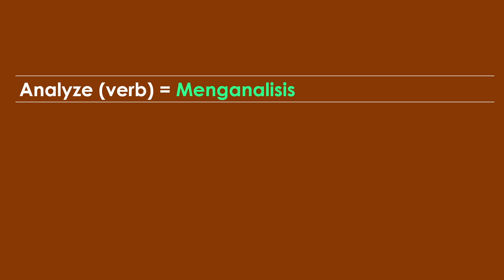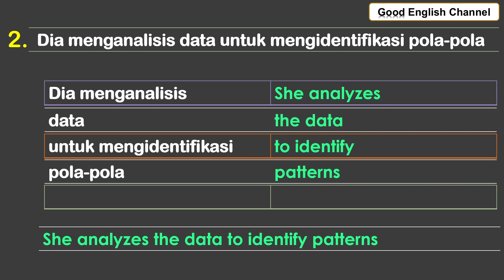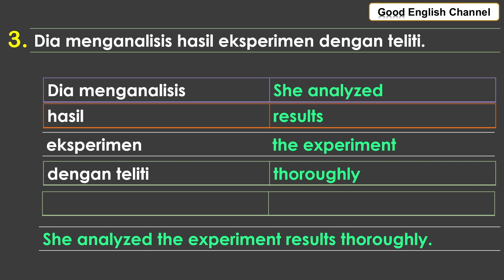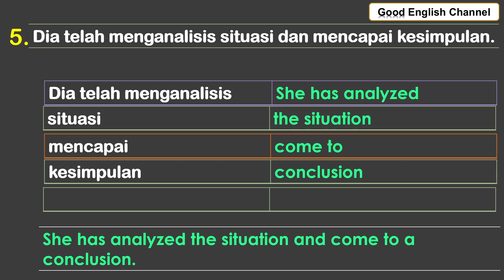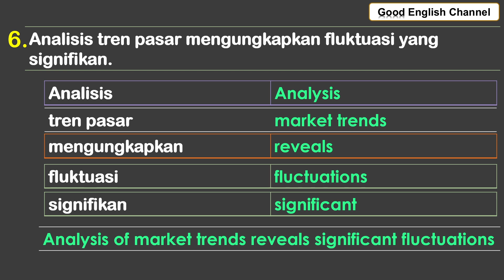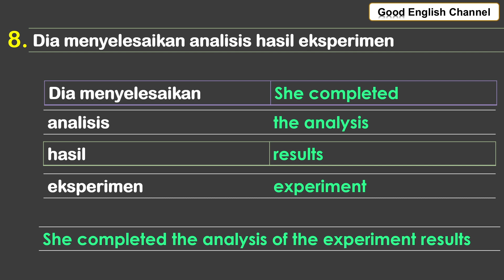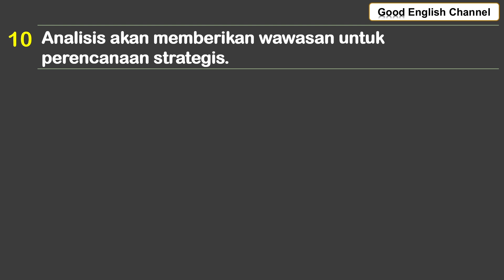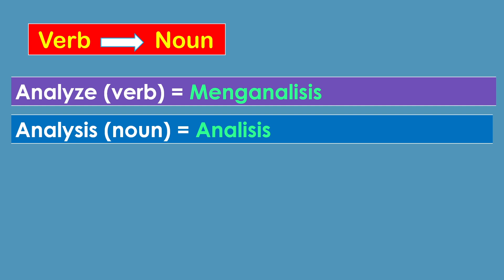FASIH BERBICARA BAHASA INGGRIS BISA TERCAPAI MELALUI LATIHAN TERENCANA INI DAN SEMANGAT TINGGI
Mencapai tujuan dalam menjadi fasih berbicara bahasa Inggris membutuhkan kombinasi antara semangat, latihan, dan pembelajaran yang berkelanjutan. Bahasa Inggris adalah salah satu bahasa yang paling banyak digunakan di dunia, baik dalam konteks bisnis, pendidikan, maupun komunikasi global secara umum. Oleh karena itu, kemampuan untuk berbicara bahasa Inggris dengan lancar dan fasih menjadi suatu kebutuhan yang mendesak bagi banyak orang yang ingin berhasil dalam berbagai aspek kehidupan.
Untuk mencapai tujuan ini, langkah pertama yang perlu dilakukan adalah membangun semangat yang kuat. Semangat adalah dorongan internal yang akan menjaga kita tetap fokus dan gigih dalam mengejar tujuan kita. Dalam konteks ini, memiliki motivasi yang kuat untuk mempelajari bahasa Inggris adalah kunci. Motivasi ini bisa berasal dari berbagai sumber, seperti keinginan untuk meningkatkan kualifikasi profesional, memperluas jaringan sosial, atau sekadar keinginan untuk memahami budaya dan literatur yang berbeda.
Setelah membangun semangat yang kuat, langkah selanjutnya adalah melalui latihan yang konsisten dan berkelanjutan. Latihan merupakan pondasi utama dalam mengembangkan kemampuan berbicara bahasa Inggris dengan lancar. Ada beberapa cara yang bisa dilakukan untuk melatih kemampuan berbicara ini. Salah satunya adalah dengan mengikuti kursus bahasa Inggris yang diselenggarakan secara teratur. Kursus ini akan memberikan struktur dan bimbingan yang diperlukan dalam proses pembelajaran. Selain itu, berbicara dengan penutur asli bahasa Inggris atau dengan sesama pembelajar juga merupakan cara yang efektif untuk melatih kemampuan berbicara kita. Melalui interaksi langsung ini, kita akan terbiasa dengan berbagai kosakata, idiom, dan cara pengucapan yang digunakan dalam bahasa Inggris sehari-hari.
Tak hanya itu, memanfaatkan teknologi juga dapat menjadi sarana yang sangat efektif dalam proses belajar. Ada banyak aplikasi dan platform online yang dirancang khusus untuk membantu orang mempelajari bahasa Inggris dengan cepat dan efisien. Dari aplikasi penerjemah hingga aplikasi pembelajaran berbasis permainan, pilihan sangat beragam. Dengan konsistensi dalam menggunakan teknologi ini sebagai tambahan dari latihan-latihan tradisional, kemampuan berbicara bahasa Inggris kita dapat berkembang dengan lebih pesat.
Namun, dalam perjalanan menuju fasih berbicara bahasa Inggris, kita juga perlu menyadari bahwa proses ini membutuhkan kesabaran dan ketekunan. Tidak semua orang akan mengalami kemajuan dengan cepat, dan mungkin akan ada saat-saat di mana kita merasa frustasi atau lelah. Namun, yang terpenting adalah untuk tetap gigih dan tidak menyerah. Setiap kesalahan yang kita buat adalah kesempatan untuk belajar, dan setiap keberhasilan kecil adalah langkah menuju tujuan akhir.
Selain itu, penting juga untuk menciptakan lingkungan belajar yang mendukung. Lingkungan ini bisa mencakup teman-teman atau keluarga yang mendukung, ruang belajar yang tenang dan nyaman, serta waktu yang cukup untuk fokus pada pembelajaran. Dengan menciptakan lingkungan yang positif dan mendukung ini, proses pembelajaran akan menjadi lebih menyenangkan dan produktif.
Terakhir, tetapi tidak kalah pentingnya, adalah menjaga motivasi kita tetap terjaga sepanjang perjalanan. Salah satu cara untuk melakukannya adalah dengan menetapkan tujuan-tujuan yang jelas dan terukur. Misalnya, kita bisa menetapkan target untuk menguasai jumlah kosakata baru setiap minggu, atau untuk mengikuti percakapan dalam bahasa Inggris setidaknya sekali sehari. Dengan menetapkan tujuan-tujuan ini, kita dapat melacak kemajuan kita dan merayakan setiap pencapaian kecil yang kita raih.
Dengan semangat, latihan yang konsisten, dan pembelajaran yang berkelanjutan, mencapai tujuan untuk menjadi fasih dalam berbicara bahasa Inggris bukanlah sesuatu yang tidak mungkin. Hal ini membutuhkan waktu, kesabaran, dan ketekunan, tetapi hasil akhirnya akan sebanding dengan usaha yang telah kita lakukan. Dan ketika kita akhirnya meraih tujuan tersebut, bukan hanya kemampuan berbicara bahasa Inggris kita yang akan meningkat, tetapi juga rasa percaya diri dan kesempatan dalam berbagai aspek kehidupan kita.